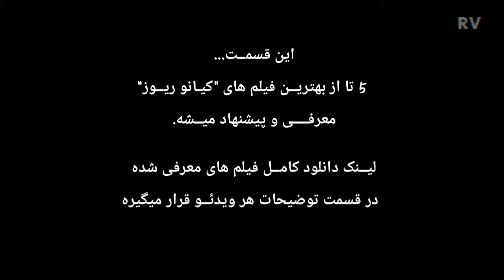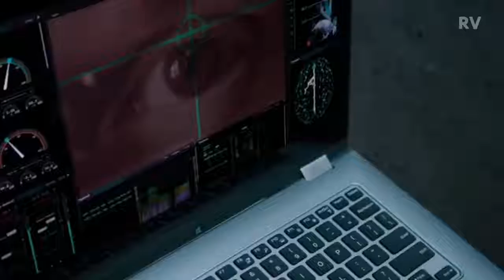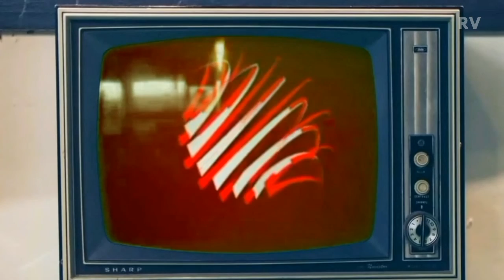معرفی بهترین فیلم های کیانو_ریوز (بخش 1)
محمد هستم_ اینجا هرهفته 3 تا TOP 5 از فیلم های باحال اکشن / ترسناک / علمی_تخیلی رو معرفی و پیشنهاد میکنم.

لطفأ ژانر های مورد علاقتون رو برای معرفی پیشنهاد بدین...

این قسمت: 00:00
siberia: 00:45
bill and ted: 02:30
john wick: 04:40
replicas: 06:50
wole truth: 08:40